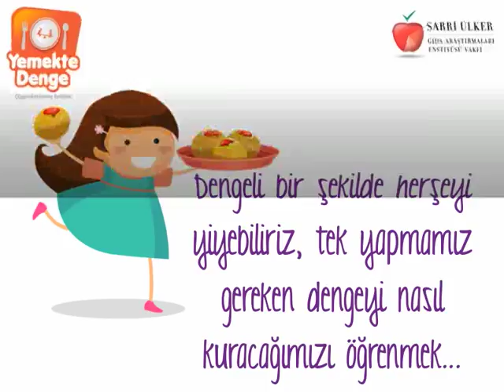23 Nisan Kutlu Olsun